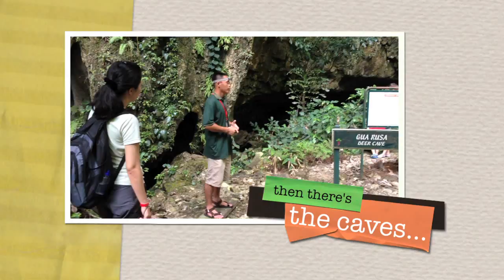Mulu Caves Adventures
Did this a while back but never got around to uploading it. Love me some family time. Enjoy!

Family Trip to Mulu Caves in December 2013.

Song: Broke by Jay Fluent